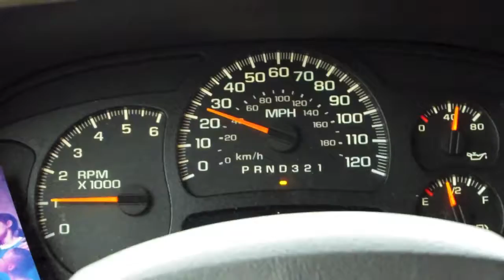Max's award winning safety video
An award winning safety video my son Max did for DuPont at the request of one of their employees. He wrote, directed, filmed, edited, and produced this film. He won first place with this video. It is one of my biggest roles to date for sure...